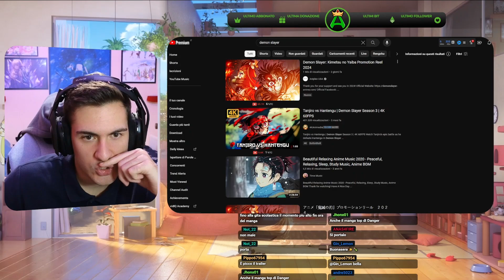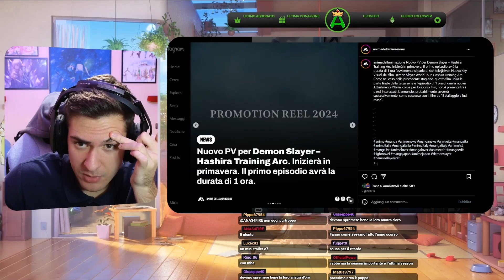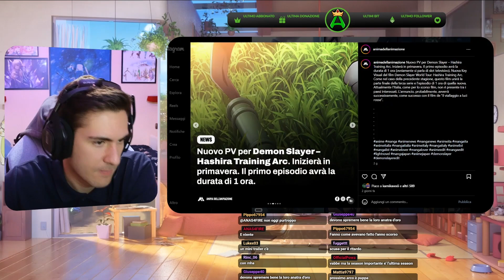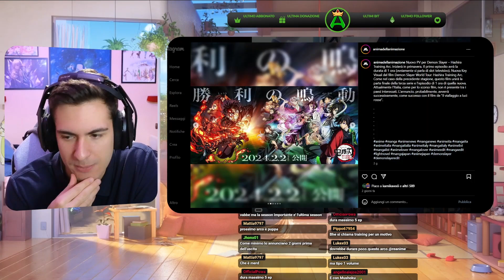Nuove info per Demon Slayer: Hashira Training Arc -Anime News ITA-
🎁 NEGOZI/SCONTI (5% su Manga/Variant e molto altro)